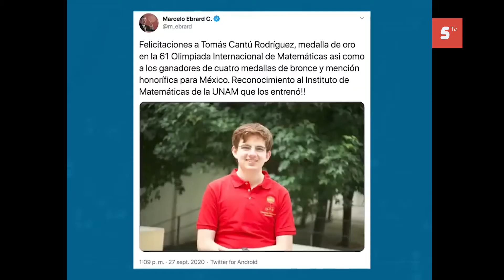Mexicano gana medalla de oro en “Olimpiada Internacional de Matemáticas”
México ganó la medalla de oro en la 61 Olimpiada Internacional de Matemáticas (IMO, por sus siglas en inglés), gracias al joven mexicano Tomás Cantú Rodríguez. A través de Twitter, la IMO dio a conocer esta noticia y detalló que es la cuarta medalla de oro en la historia para México. Asimismo, detalló los resultados de los demás mexicanos que participaron en este concurso y que obtuvieron una medalla: Tomas Cantú, de CDMX, medalla de oro; Pablo Valeriano, de NL, medalla de bronce; Omar Astudillo, de Guerrero, medalla de bronce; Ana Paula Jiménez, de CDMX, medalla de bronce; Emilio Ramos, de Sinaloa, medalla de bronce; Daniel Ochoa, de Tamaulipas.